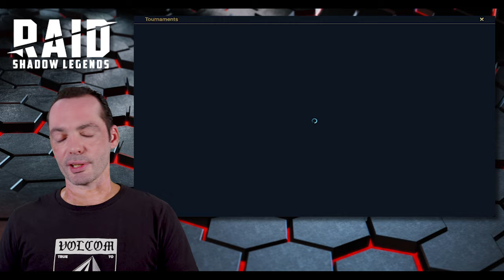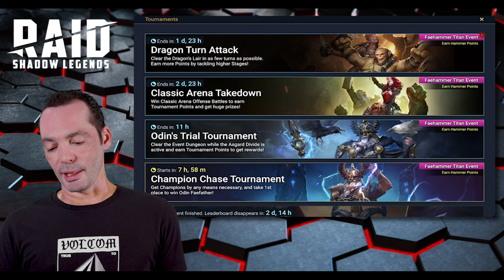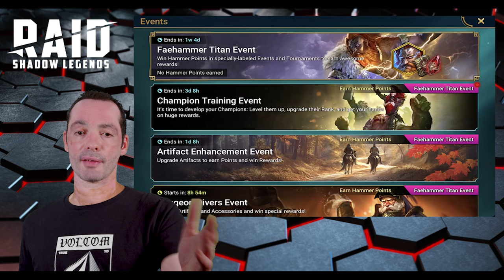DECK OF FATE WARNING!!!!!! Raid: Shadow Legends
As I mentioned on my last video, Plarium was ready to sneak something on the end of this event. Now I am warning you guys about the Deck of Fate event coming up and I hope you all listen.